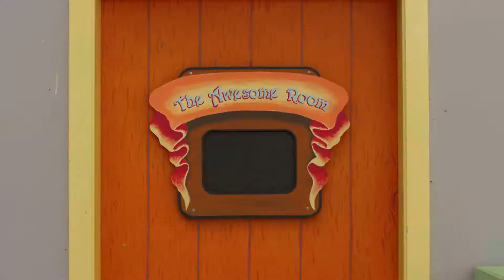Kidz Kingdom Birthday Rooms - Outside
Our birthday rooms are the pride and joy of Kidz Kingdom. Every room has been carefully hand painted by our park artist, each with individual themes that will take you to another world!

This video shows you our outside rooms.